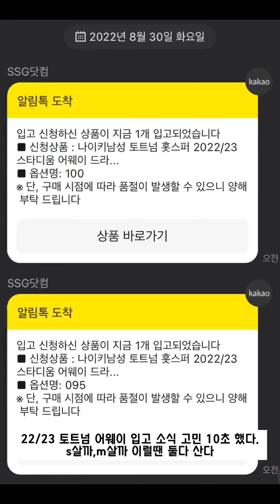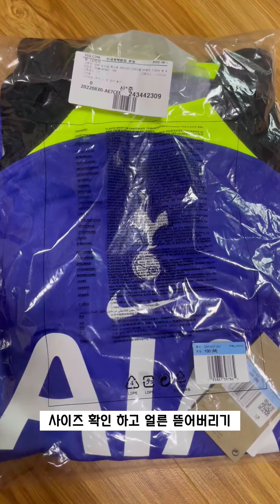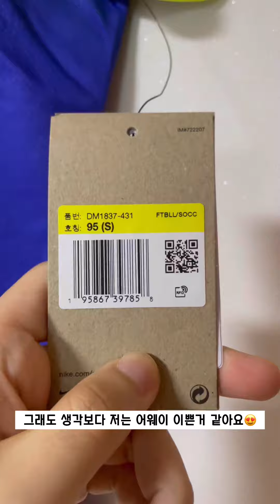22/23 토트넘 어웨이 유니폼 구매 실착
22/23 토트넘의 어웨이 유니폼 실착 리뷰